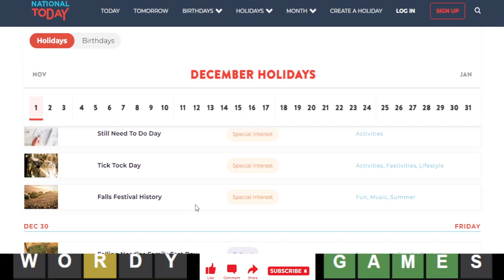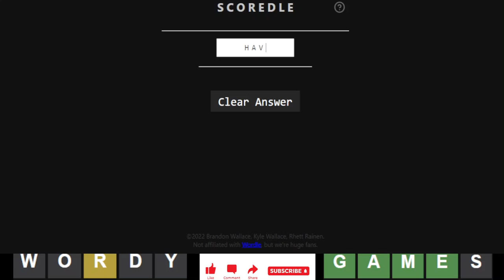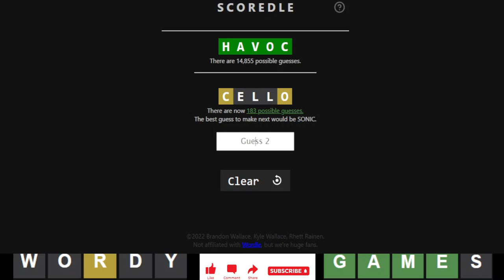Wordle of the Day for 12/29/2022 Tips/Strategies And Answer | Wordle #548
Wordle 29 December 2022 | #558 | Episode 309